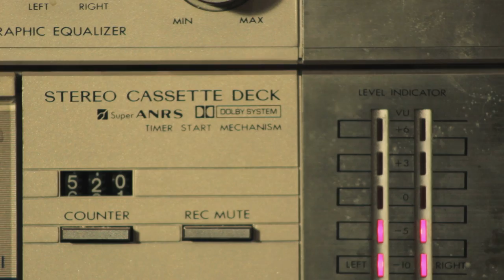Radio - Kate Schroder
Video by John Van Weringh and Kate Schroder